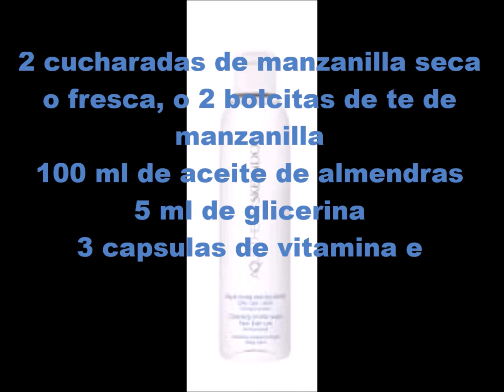DESMAQUILLANTE CASERO NATURAL Y ECONOMICO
hola, los saluda su amiga  isa muñoz, hoy les voy a compartir como hacer un desmaquillante de ojos
un desmaquillante de ojos que no te causará irritacion en los ojos, porque es totalmente natural,  libre de químicos y de conservantes peligrosos, evitarás alergia, e irritacionen los ojos
la manzanilla desinflama, el aceite de almendras nutre y suaviza, la glicerina tambien suaviza y sirve de conservante junto a la vitamina e
ingredientes
2 cucharadas de manzanilla seca o fresca, o 2 bolsitas de te de manzanilla
100 ml de aceite de almendras
5 ml de glicerina
3 capsulas de vitamina e
poner a hervir por 3 minutos la manzanilla,  con 125 ml de agua, ya que este listo, colar y poner el agua en un frasco muy limpio, despues colocar, el aceite de almendras,  la glicerina, y la vitamina e, agitar muy bien y guardar  en un lugar fresco y seco. esta mezcla puede durar hasta un mes, si se conserva en un lugar fresco, o en el refrigerador
espero te haya gustado este video, si es asi te pido me regales un llike, y  te invito a suscribirte, para que puedas recibir mas información y consejos, de todo natural, la naturaleza es bella, solo hay que saberla aprovechar, suerte en tu día a día